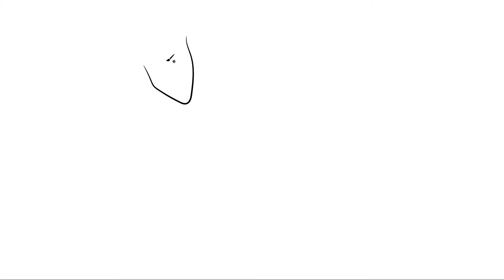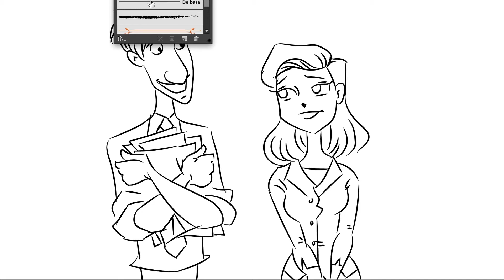How to draw Paperman couple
Comment dessiner le couple de Paperman
Cómo dibujar los personajes de Paperman